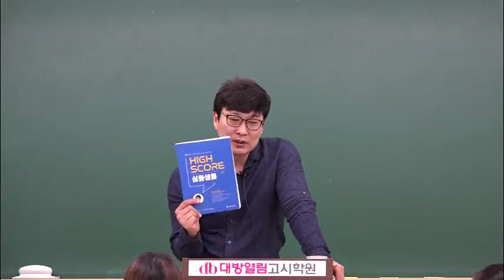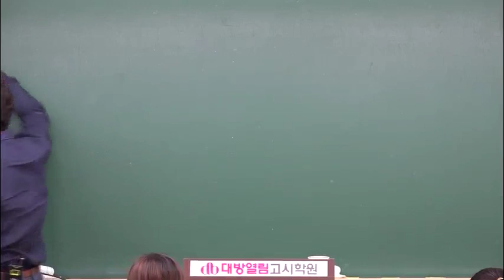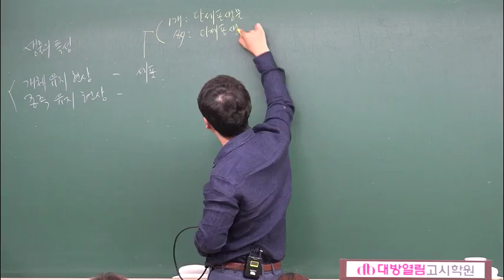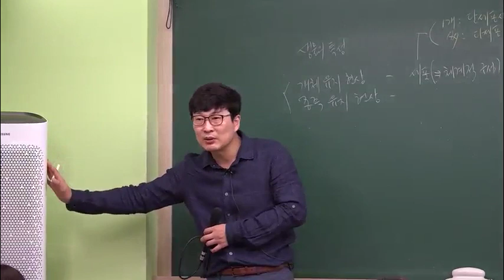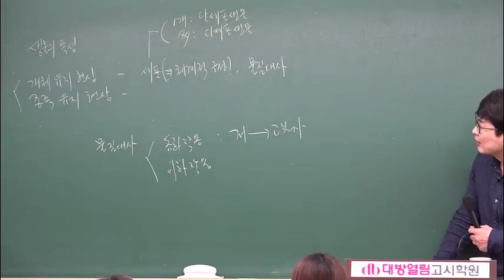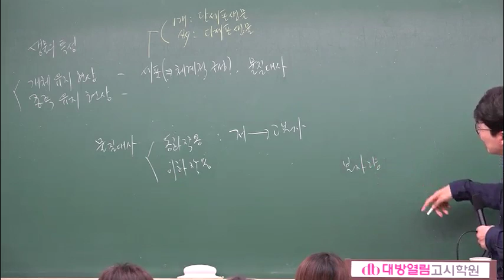2020 간호직 의료기술직 공무원 시험대비 최정환 공무원 생물 하이탑 생명과학 02강